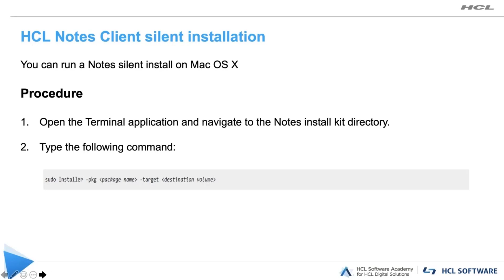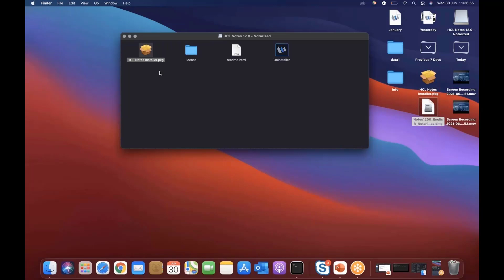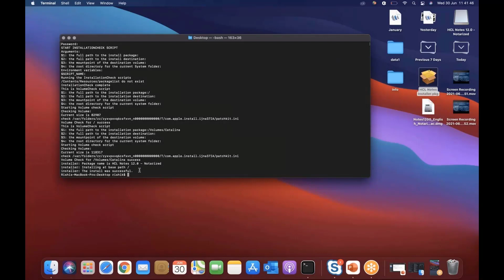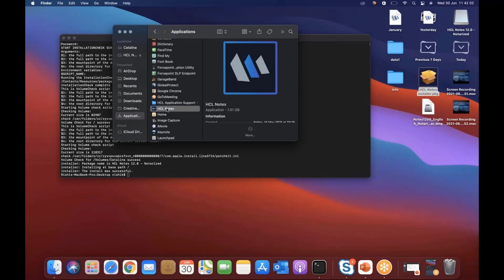HCL Notes - Perform Notes Client Silent Installation on Mac OS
This video demonstrates how to perform a Notes client silent installation using the terminal application in a Mac operating system.